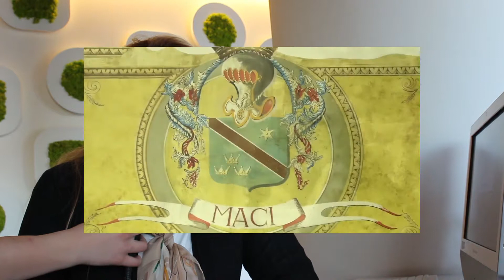Progetto Wine Net conferenza di chiusura